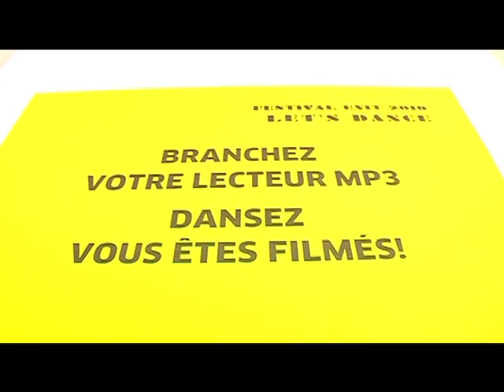Let's Dance With Ayo! - Présentation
Let's Dance With Ayo! Tentez de gagner vos places pour l'écoute en avant-première de son nouvel album "Billie-Eve" !! Ayo sera présente et vous invitera peut être à danser dans son nouveau clip ! RDV sur sa fan page Facebook pour participer au concours

RDV : MARDI 15 Février à 19h au Trianon (80 boulevard Rochechouart 75018) // sur invit uniquement